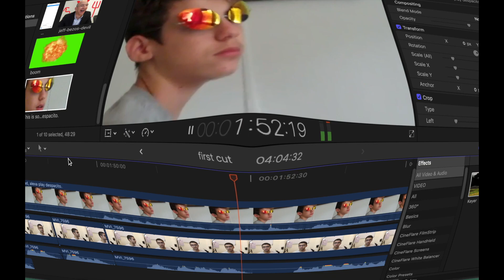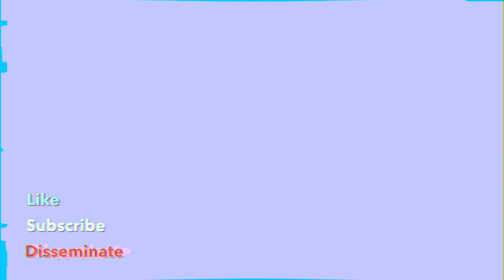This Is Why Billionaires Shouldn't Exist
This Is Why Billionaires Shouldn't Exist | Garvit Narula

i'm butthurt and you should be too